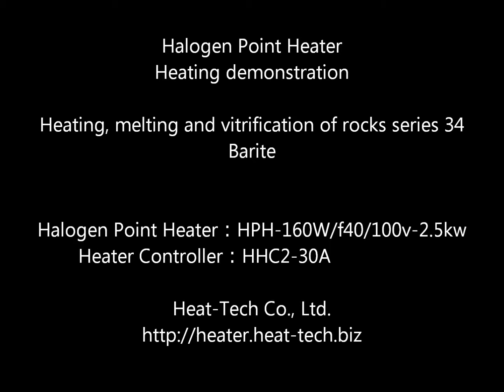Heating, melting and vitrification of rocks series 34 Barite 【 Heat-tech Co.,Ltd.】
This video is a heating, melting and vitrification of  Barite by the Halogen Point Heater.